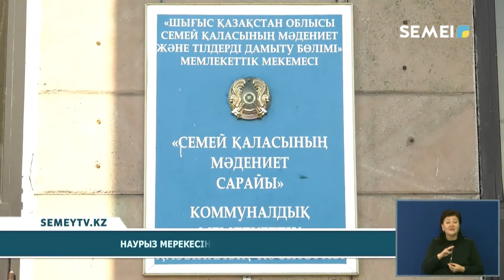НАУРЫЗ МЕРЕКЕСІНЕ АРНАЛҒАН ТЕЛЕЖОБА